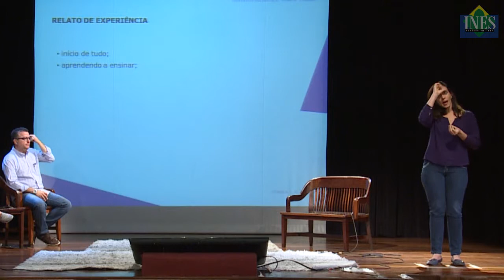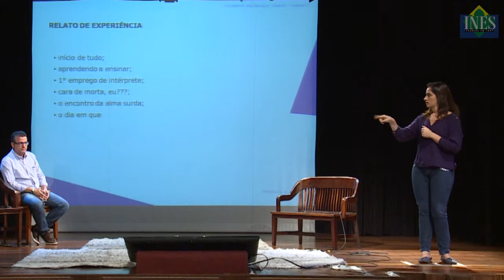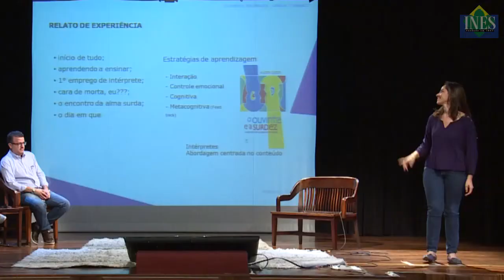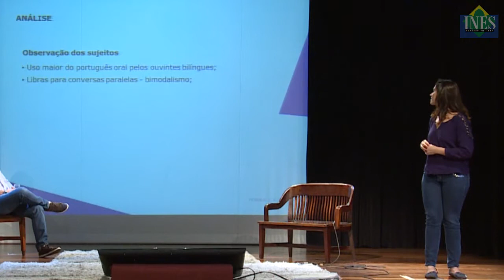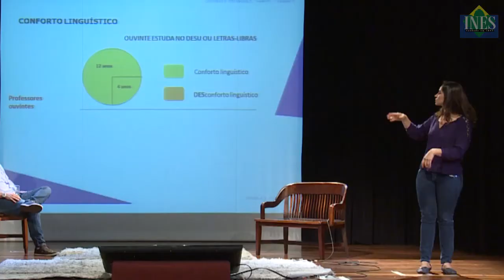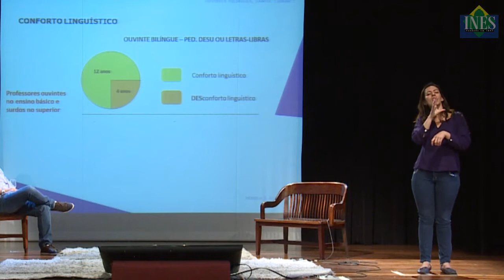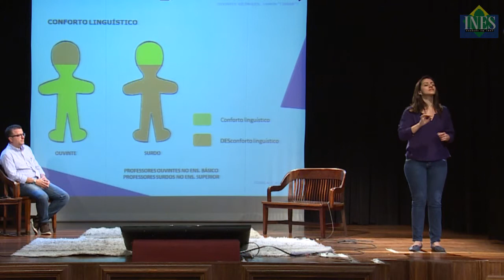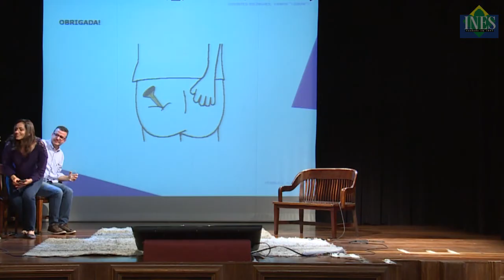Fórum 2017 5ª Edição 04 O desafio de sinalizar durante a graduação com colegas surdos